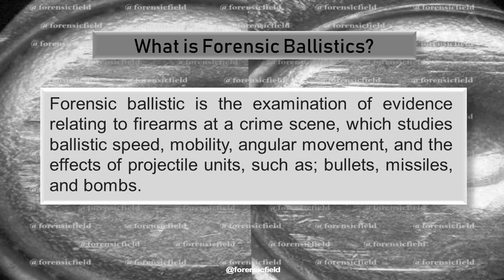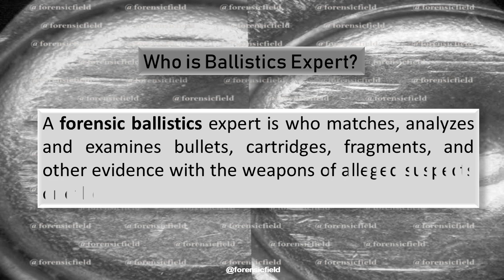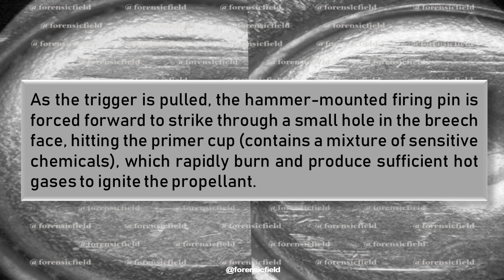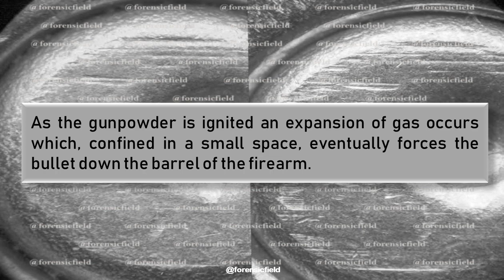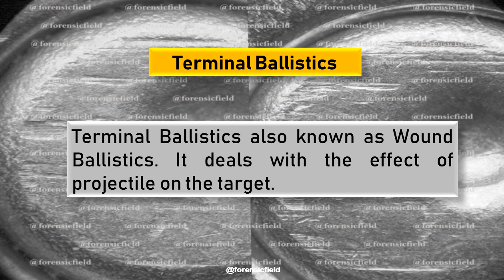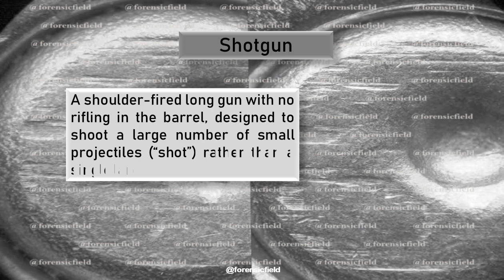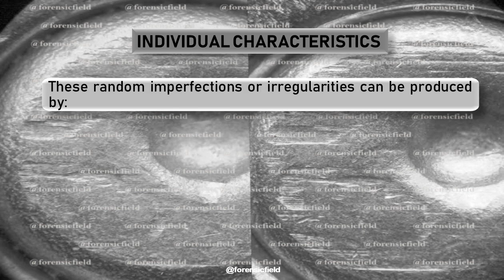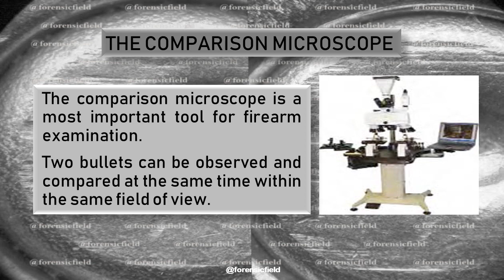QnA on Forensic Ballistics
Forensic Ballistics

This video will describe basic of Forensic ballistics, types, mechanism, and, much more about Ballistics in Question and Answer form.

For More Information about Forensic Ballistics Watch The Video Till End.